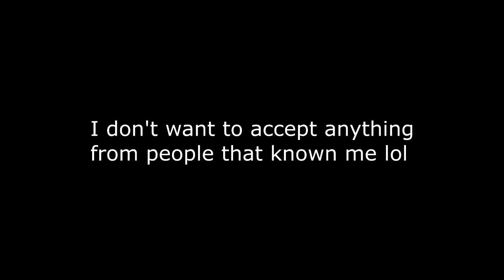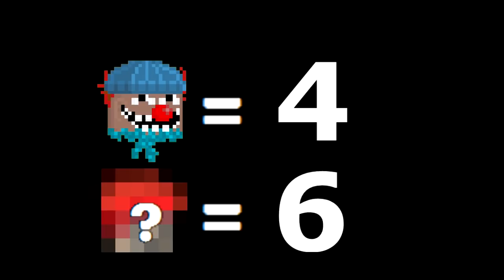FREE SET! | Growtopia (Ft.WesleyW)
thenk yu for wetching! :D